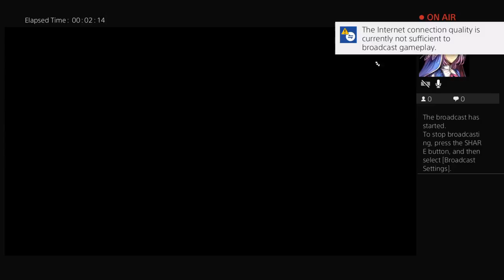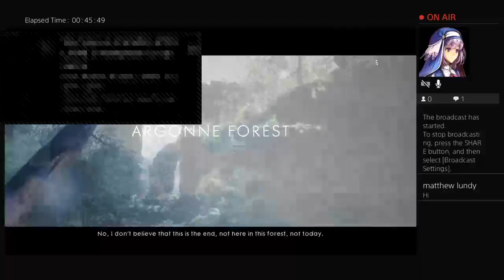Bf1 gameplay w/ friends